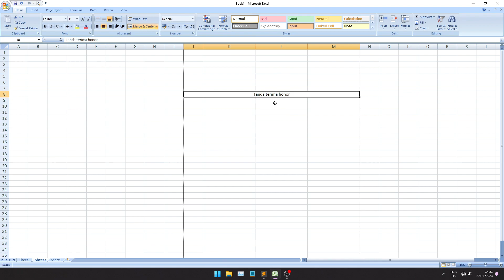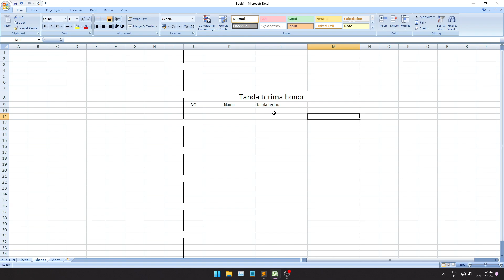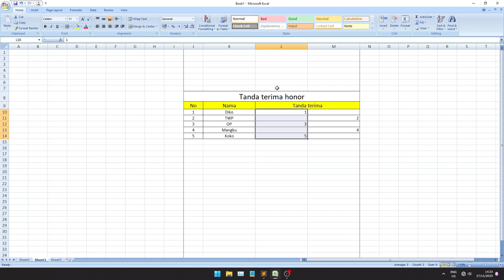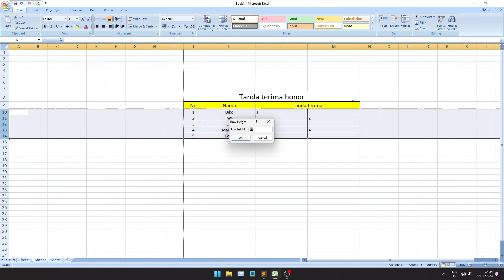Cara Membuat Kolom Tanda Tangan Pembagian Honor di Ms Excel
Di video ini saya membagikan contoh template pembagian honor, absen dan lain-lain.